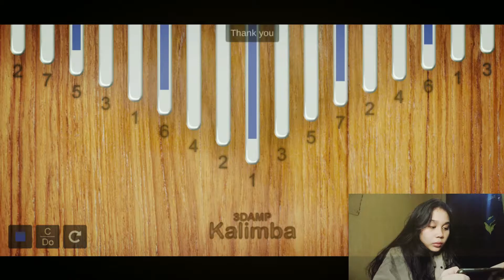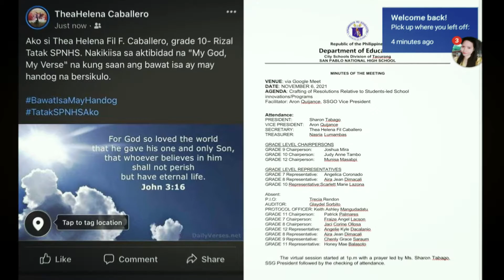Life of a STUDENT during this pandemic | School Project #3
I wanna share you my life during this pandemic. Life of a student is not easy during pandemic but Filipino's are known for their resiliency thus I stand here before you to show you the things I do during this quarantine.

life of dr. jose p. rizal as a student